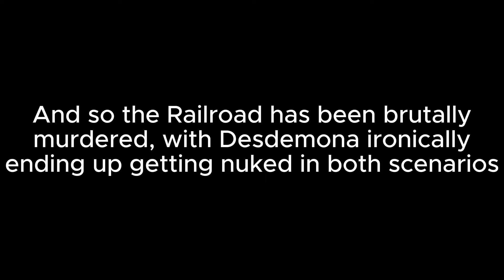2 cool ways to wipe out the Railroad | Fallout 4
or in other words, 2 ways to commit mass murder
Music used in order:
1. Payday 2 - Razormind
2. Yankee Doodle (or Jorrycore)
3. Jingle Jangle Jingle
4. Daisuke - El Huervo
5. Order 66 theme (Two steps from hell style)
6. Elton Britt - Uranium Fever